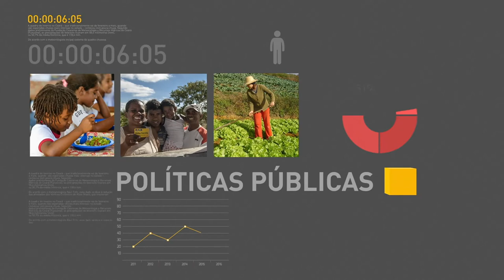BOLETIM REPÓRTER NBR 9h - 29 de agosto de 2017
REPÓRTER NBR 9H - 29.08.17: Presidente Michel Temer embarca na manhã desta terça-feira (29) para a China. Governo vai publicar novo decreto sobre a Reserva Nacional de Cobre e seus Associados (Renca). E mais: governo lança Programa Nacional de Voluntariado.